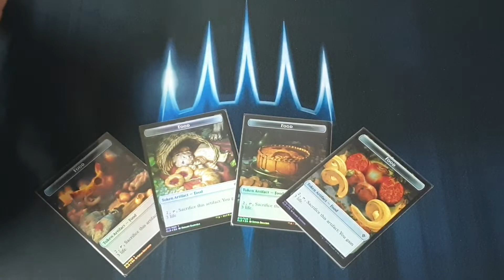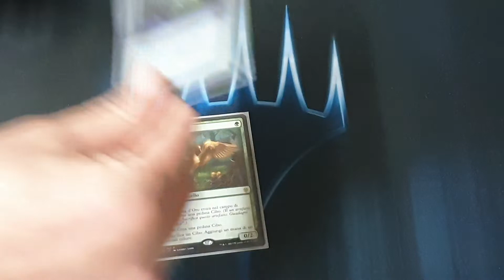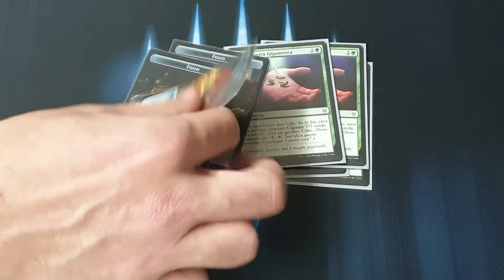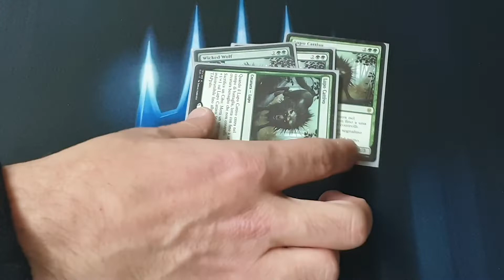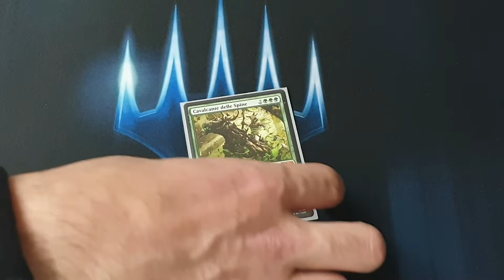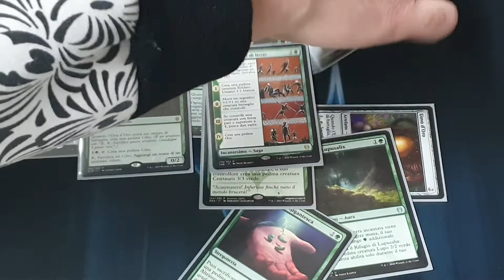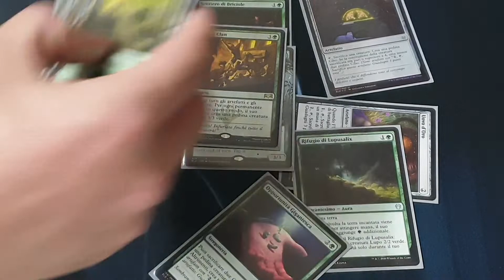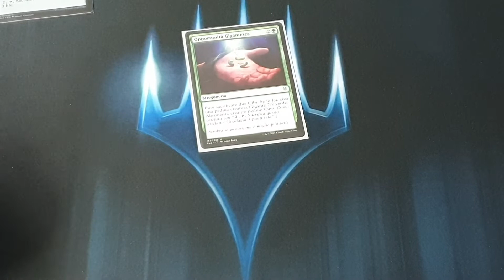(Standard 2020) Super MonoVerde Ramp Food - Deck profile del Nonno Magic #172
BuonCiao Ragazzi...^^

In questo video vi mostro il mio nuovo mazzetto di Magic The Gathering: MonoVerde Cibo